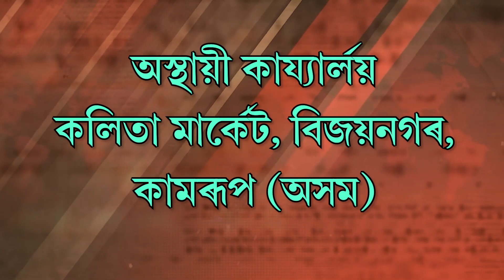এখন দলং জীয়াতু ভোগাইছে ৰাইজক